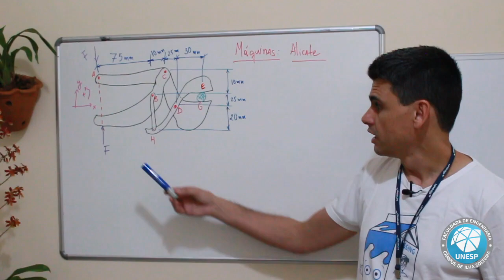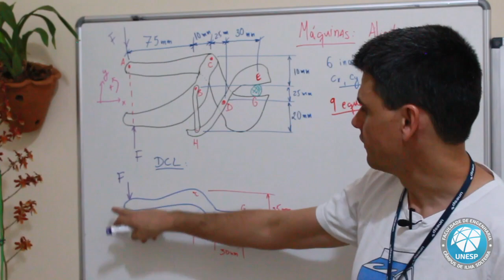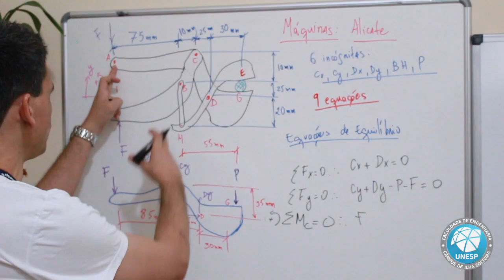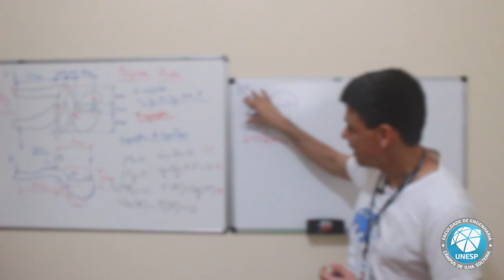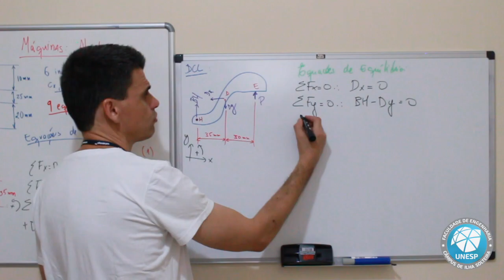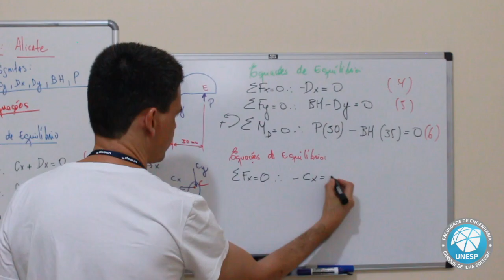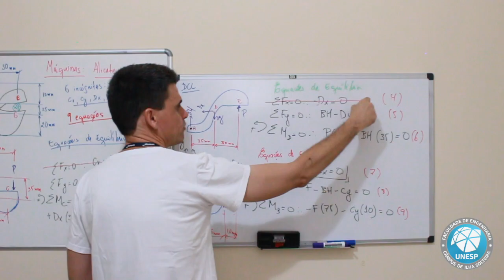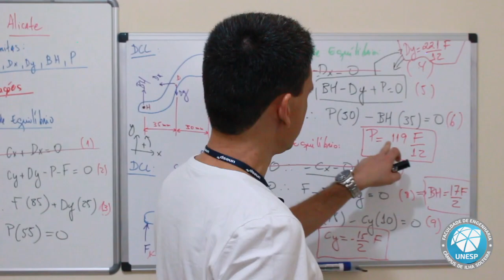Estruturas - Máquinas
Disciplina: Estática